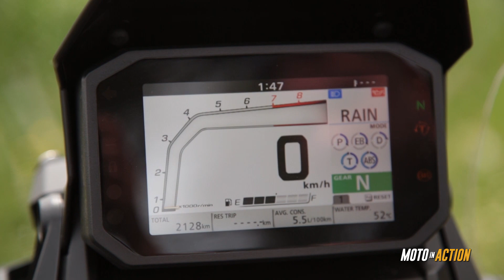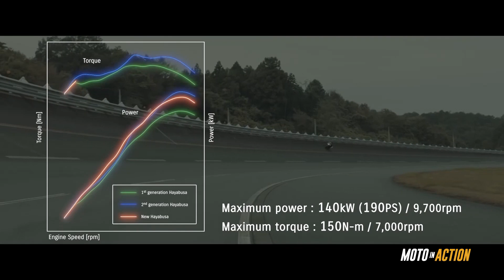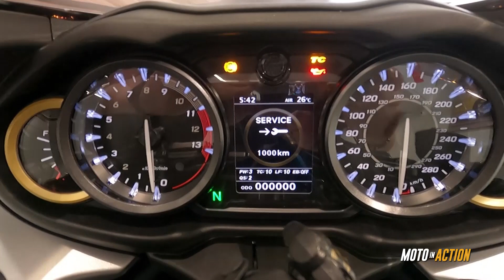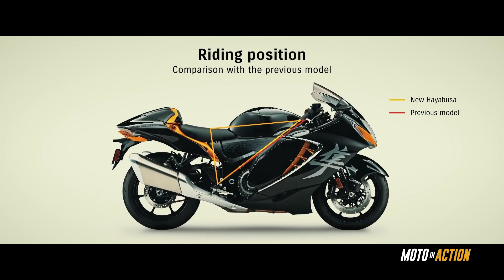Moto in Action 29η Εκπομπή Season-5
-HONDA X-ADV750
-Offficial video Rebel 1100
-Πρώτη επαφή με την Suzuki Hayabusa